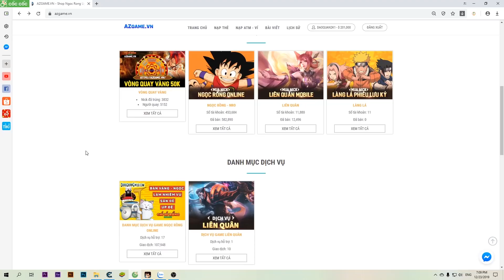Ngọc Rồng Online -Tại Sao Nên Chơi Xayda Ở Sv Mới Mẹo Up Anh Bảy Và Nón Noel Đỏ Mới